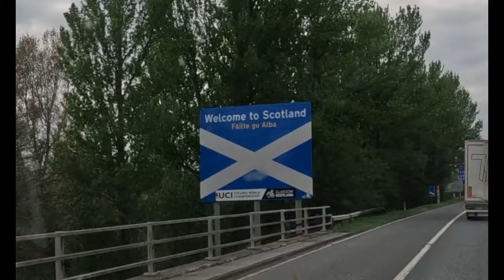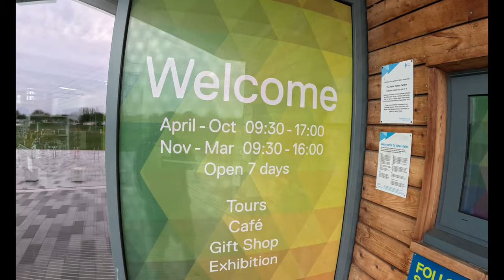Lost: The Elusive Kelpies Of Falkirk On The Nc500 In Scotland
Visiting scotland the KELPIES, on our way up to do the nc500

DISCOUNT LINKS:
🟣Amazon Shop